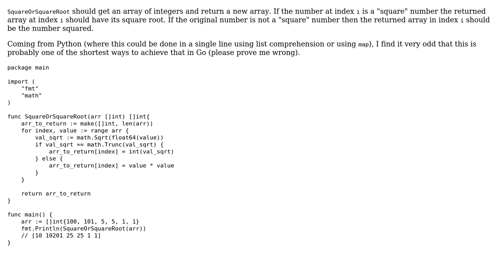Transforming an array: take the square root of each perfect square, else square the number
Code Review: Transforming an array: take the square root of each perfect square, else square the number

With thanks & praise to God, and with thanks to the many people who have made this project possible! | Content (except music & images) licensed under CC BY-SA | Music | Images & others | With thanks to user Ted user DeepSpace user 200_success and the Stack Exchange Network Trademarks are property of their respective owners. You are responsible for your own actions.